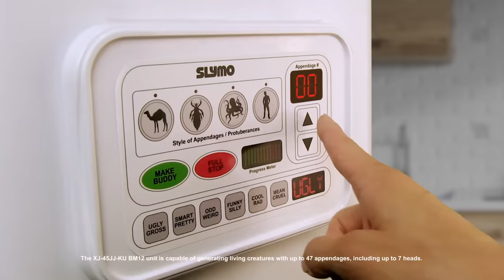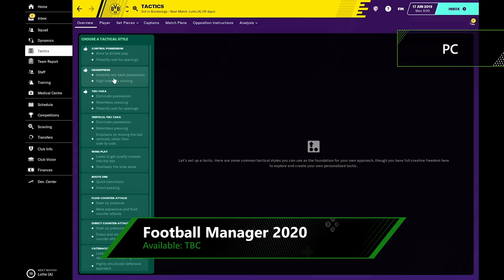NEW Xbox Game Pass Update | Yakuza, Grounded, Gears Tactics + MORE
We learned about a load of new titles coming to Xbox Game Pass from Inside Xbox this week, so in this video we run through some of the amazing games that will be available on both console and PC soon!

If you want to catch us live, then head over and follow to make sure you never miss one of our daily live streams. Exclusive live gameplay, community multiplayer streams and a plenty of Xbox based shenanigans are waiting for you!